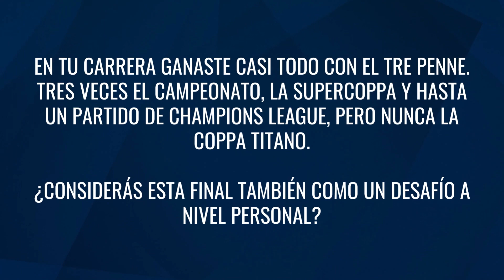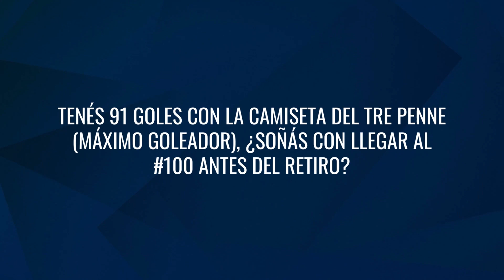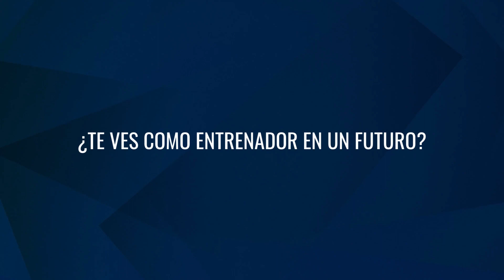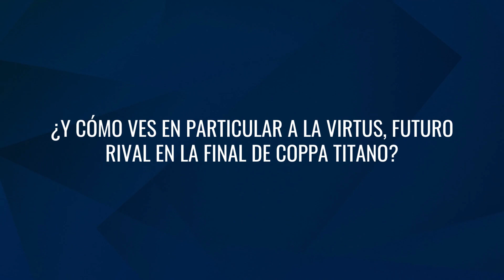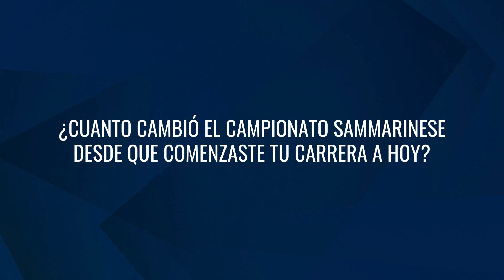Entrevista a Enrico Cibelli 🇸🇲⚽️ (Jugador del Tre Penne 🔵⚪️)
Entrevista Exclusiva con Enrico Cibelli (Jugador del Tre Penne) para Planeta San Marino 🪐🇸🇲⚽️

Donaciones (Ayudanos a viajar a San Marino!): ☕️🇸🇲✈️💰
(Únicamente Argentina) 🇦🇷

Merchandising: 📔👕
(Mundial) 🌎